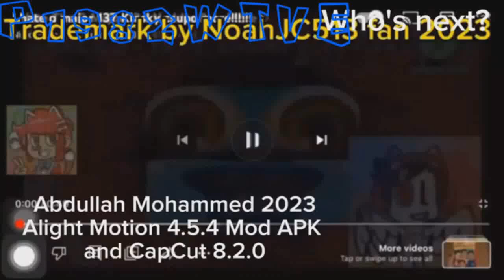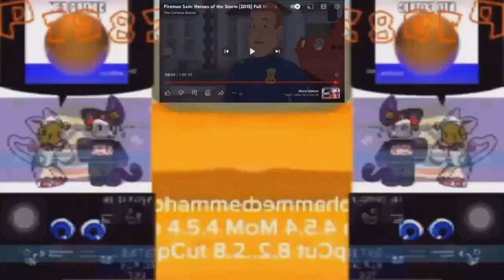(REUPLOAD) I Hate G Major 134 _ More!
Reupload for @SiamKhanLogoEditingChannel because he is about to get terminated right now

Created on:
Audacity Versions
BlueStacks5
Wrapper Offline
GoAniFire
Wrapper Online Gold Replit
VideoMeld
Capcut 1.6.1
G'MIC Plugins
Pixelan Plugins
Zenote Plugins
Universal Plugins
VST Plugins
VideoPad
Alight Motion
Balabolka
Puffin Browser